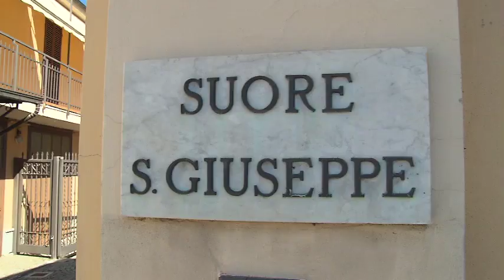CUNEO, IN PARROCCHIA L'ORTO DELLA RINASCITA PER CHI È SENZA LAVORO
Presso la parrocchia Cuore Immacolato di Maria nel terreno delle suore di San Giuseppe nel centro di Cuneo avviato un orto per dare lavoro a persone svantaggiate (servizio a cura di Gian Mario RICCIARDI)